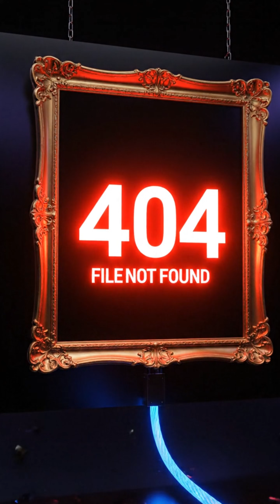The Internet Computer: Engineering an Unburnable History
They told us the internet was written in stone. They lied. The internet is written in sand, and the tide is coming in. This video explores the ephemeral nature of our "online presence" and the challenges to maintaining a "digital legacy." We discuss the vanishing act of webpages and the critical importance of "digital archives" and "preservation" in an age where "electronic records" are anything but permanent. How will we ensure future "access" to our shared digital history?

 We usually obsess over "Transactions Per Second," but in an era where history is being stealth-edited, the only metric that matters is Centuries Per Byte. This video breaks down the three fundamental laws of the Internet Computer that allow it to function as a Civilizational Ark.

From solving the "Pointer Problem" that plagues other blockchains to using VetKeys to create uncrackable time capsules, we analyze the metaphysical engineering required to build a history that no one—not even the developers—can burn.

Chapters
0:00 - The Internet is Written in Sand
0:55 - Centuries Per Byte: The Digital Time Crystal
1:45 - Law 1: The Living Memory (Orthogonal Persistence)
2:20 - The Pointer Problem: Why NFTs Disappear
3:20 - Law 2: The Black Hole (Destroying Admin Keys)
4:30 - Law 3: The Time Lock (VetKeys & The Whistleblower)
5:25 - The AI Prophecy: Truth vs. Narrative
6:10 - Conclusion: The Unburnable Archive